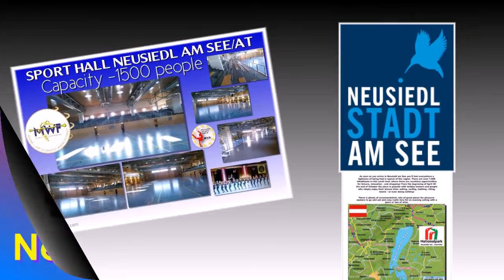MWF-I. International GRAND PRIX-Neusiedl Am See/AUSTRIA,30.09.-01.10.2017.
Open for ALL MAJORETTES!
Become a part of greatest WORLD's majorette family!